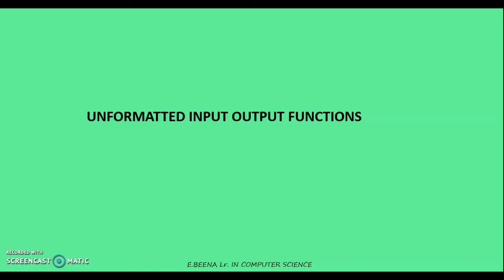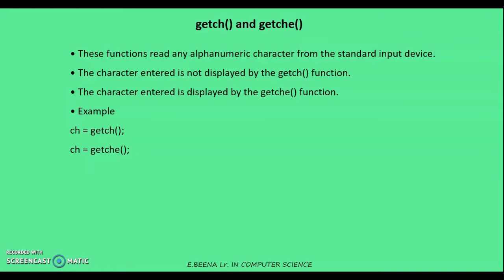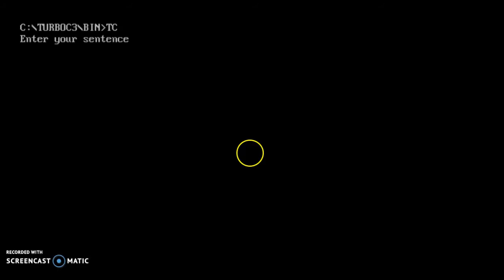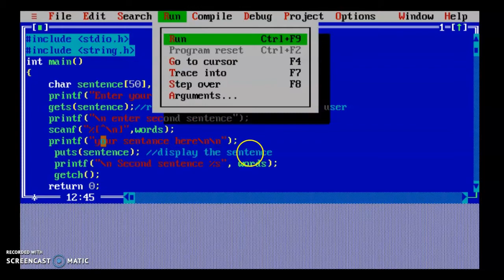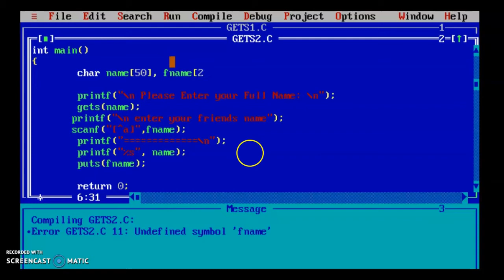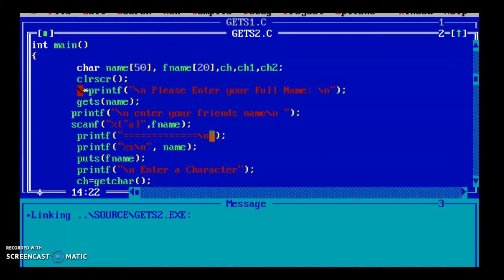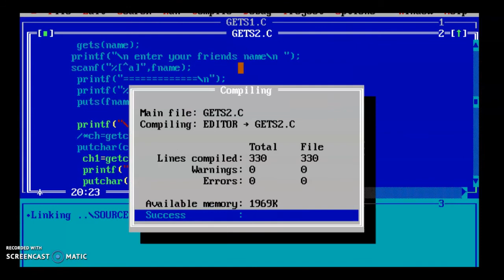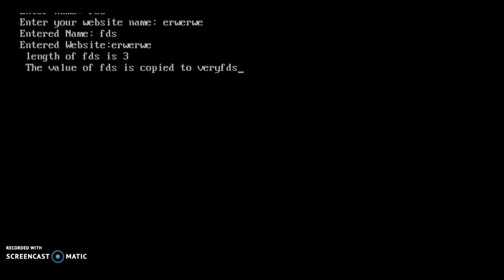unformatted input output functions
gets(), puts(), getch() getche() getchar() putchar()